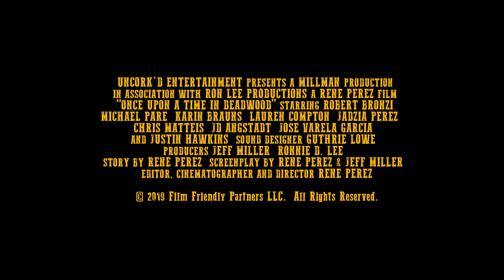Once Upon a Time in Deadwood Trailer Starring Robert Bronzi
Death Kiss star Robert Bronzi is back and he's cleaning up the Old West in the new action-thriller hitting Digital on October 1st and DVD on November 19th from Uncork'd Entertainment!